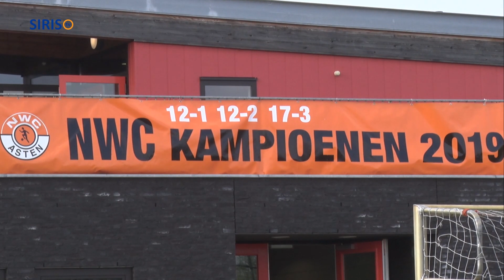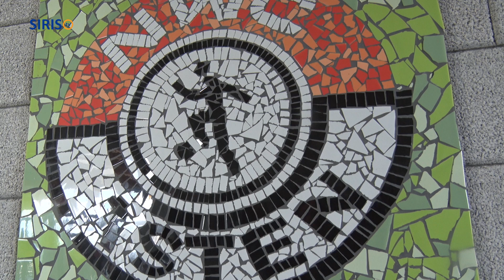NWC kampioen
NWC uit Asten keert na één jaar afwezigheid terug in de tweede klasse. De ploeg van trainer Roel Nabuurs verpulverde Laar op eigen veld met 9-0 en omdat de resultaten op de andere velden in Astens voordeel waren, werd het kampioenschap in klasse 3C vervroegd een feit. SIRIS-tv sprak na de kampioenswedstrijd met enkele feestvierders.